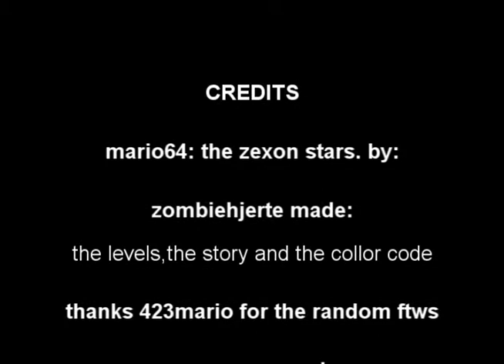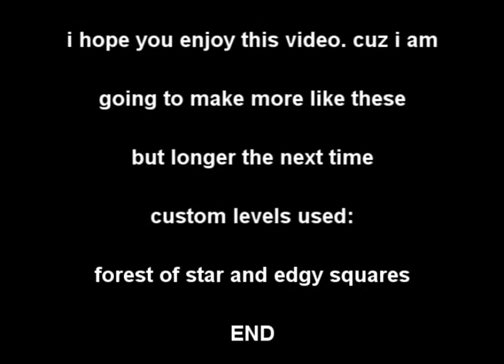mario64 the zexon stars episode 1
the long not awaited  serie his here. i made all of this with google sketchup, toadstool64,mario64 textwrangler,mario64 object importer. its too many to list!
 *SPOILER AHEAD*

just kidding